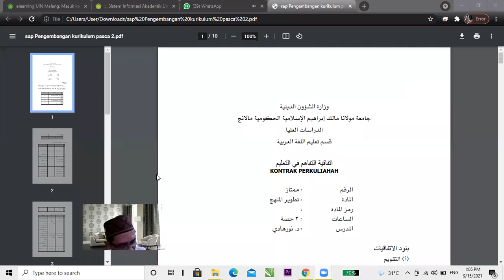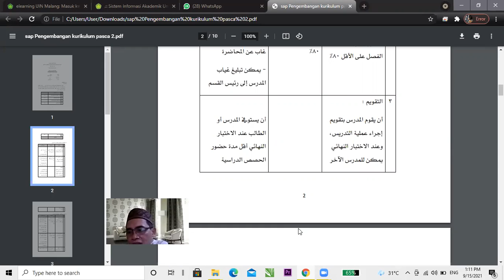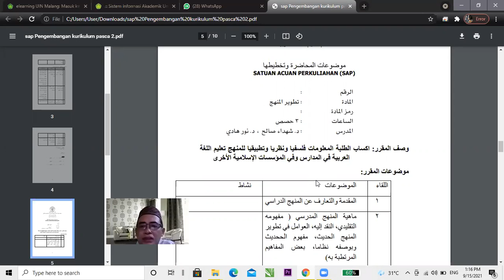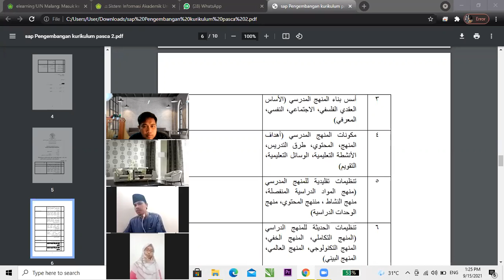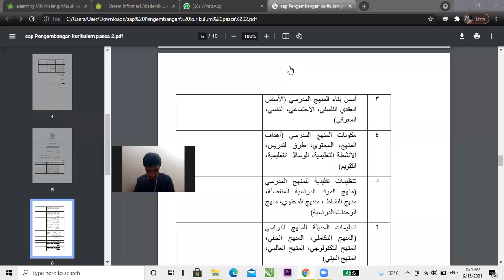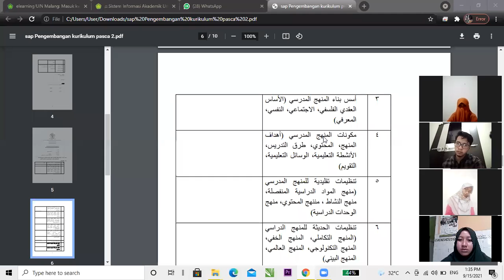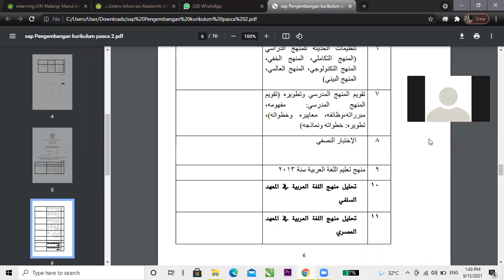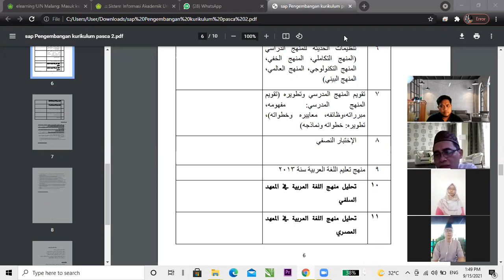Pertemuan 1- Kontrak pembelajaran Pengembangan kurikulum PBA